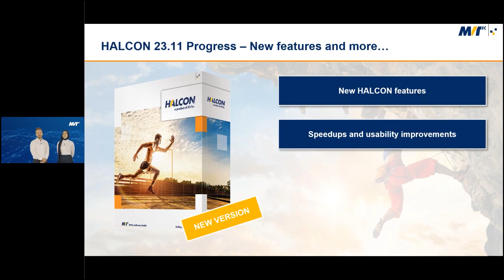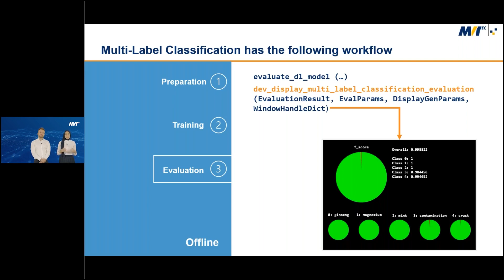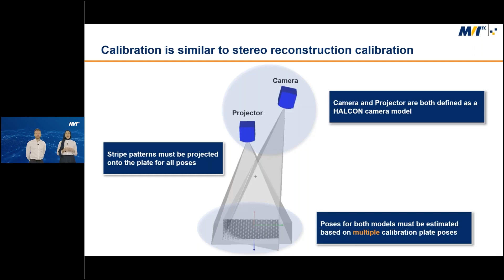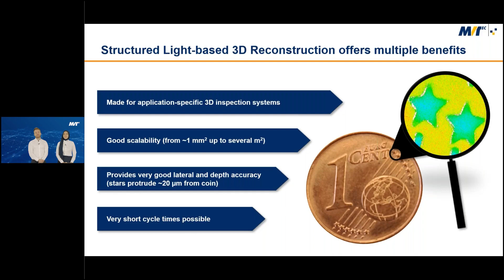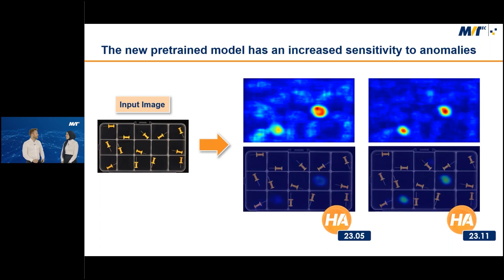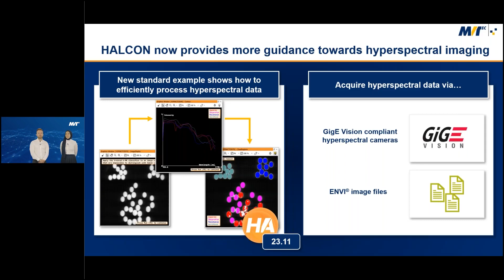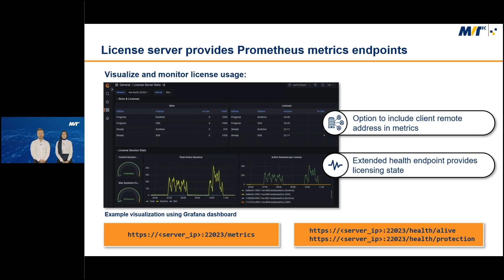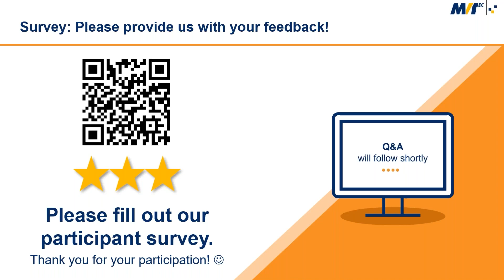HALCON 23.11 Webinar